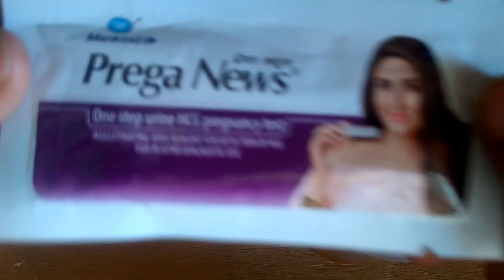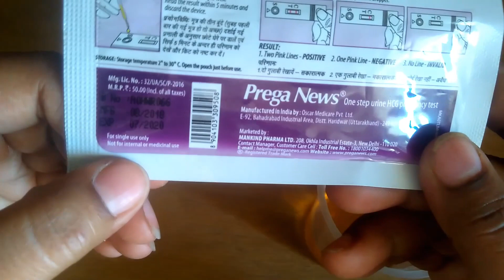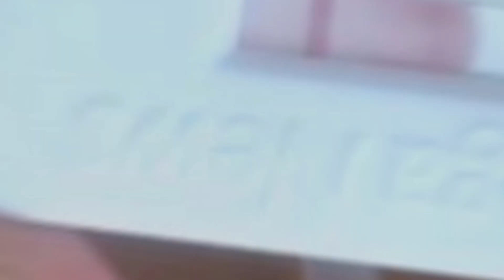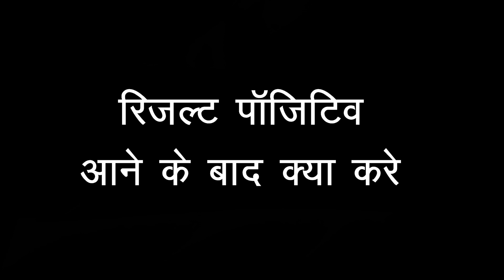प्रेगनेंसी टेस्ट करने जा रही है ? जरा रुकिए ! पहले ये वीडियो देख लो ,सब जो गलती करते है वो मत करना